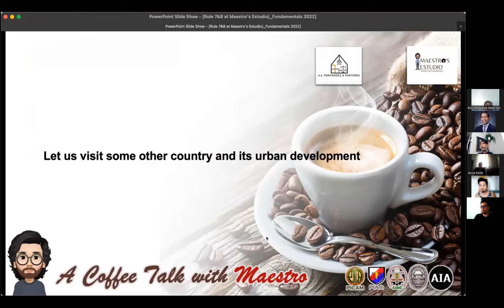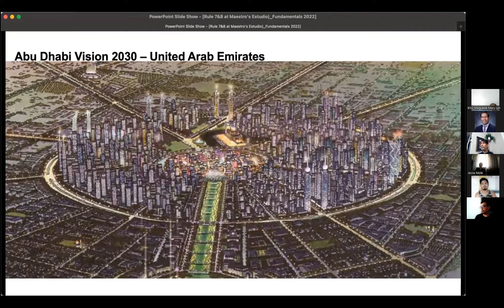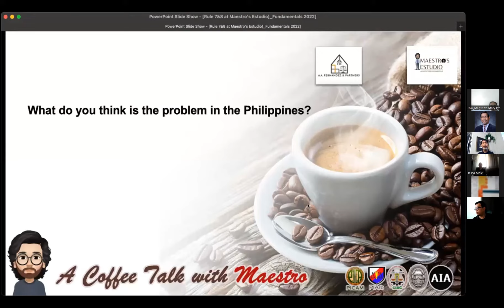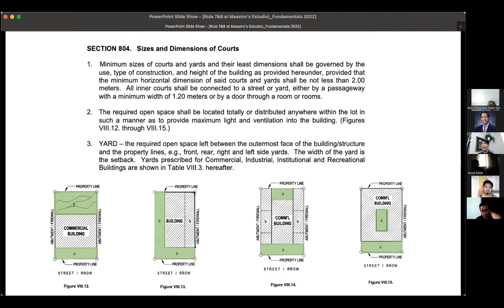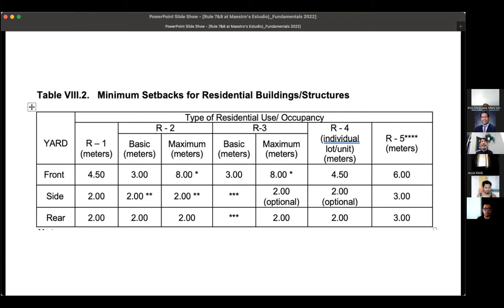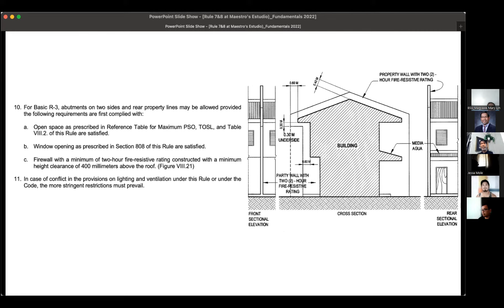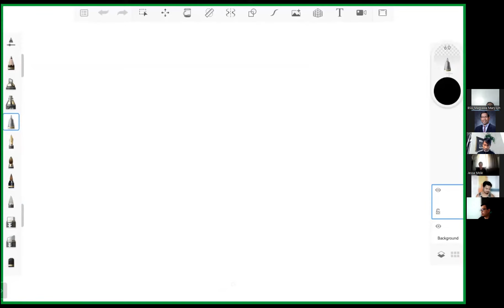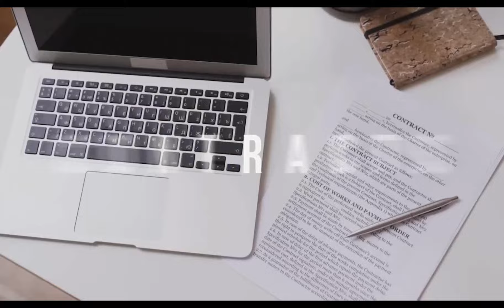Rule 7&8 of PD 1096 - Part 1 (Basic Principle on Set-Back for Residential Occupancy Classification)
To better undertand the basic principles on the application of setback for residential occupancy classifications in compliance with the National Building Code Revised Implementing Rules and Regulations.